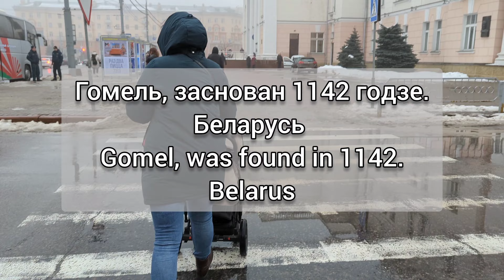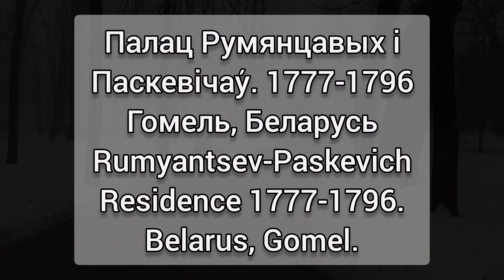(!!!RU субтитры+ENG subtitles!!!) Мікалай Салтановіч/Mikalai Saltanivich, painting as a hobby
Вітаю. Першае відэа аб беларускіх мастаках і мастаках-аматарам. Першы ў нас Мікалай Салтановіч з Гомелю, Беларусь.
Апытанка пра яго шлях у фарбаванні, ды дадаткам, віды гораду.

Hi there. This is the first video about Belarusian artists and amateurs. The one who we begin with is Nikolai Saltanоvich from Gomel, Belarus.
An interview about his path in painting, and as a pleasant bonus, some views of the city.